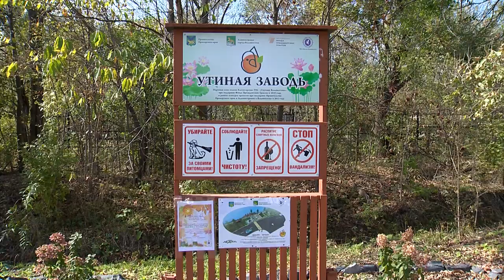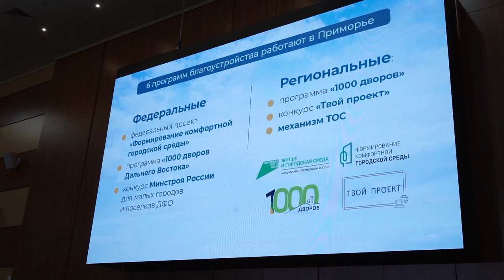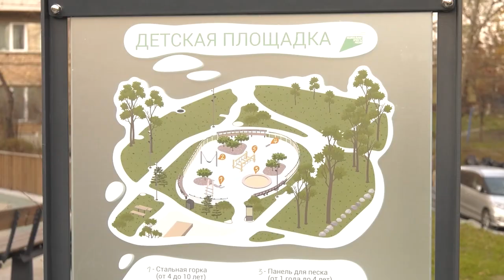Во Владивостоке продолжается активное благоустройство.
В муниципалитетах Приморского края продолжается активное благоустройство. Сейчас все решения о переменах принимают сами жители. Так, например, за счет активности владивостокцев территория в районе озера на улице Сафонова вошла в перечень приоритетных для благоустройства в 2023 году по национальному проекту "Жилье и городская среда". Возле озера появятся променад с малыми архитектурными формами, спортивная и игровая площадки, смотровая площадка. Будут обустроены пешеходные дорожки и освещение, проведены озеленительные работы.